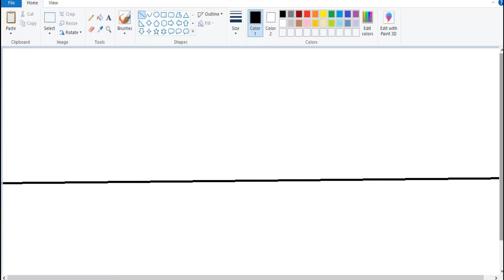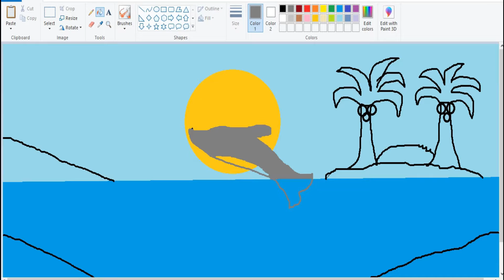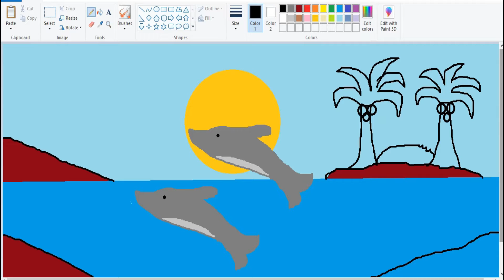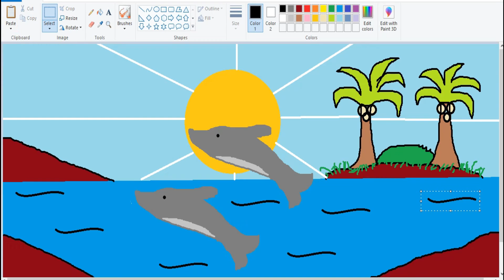Dolphin Drawing in MS paint | Step by step Window Paint Drawing tutorial in computer for kids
Coloring fun
Village scenery
Riverside scenery

kids video
animals name
animals for babies
animals toys
race toy time horse
horse house toy
Farm Animal Toys
remote control horse toy
battery operated elephant
elephant toy train
indian toy train remote control
remote bus
kids remote control helicopter
remote control drone
remote control drone bike
Best Flying RC Drone
animation for kids
toddler shows
nature video for kids
cute baby dogs and cats
dog videos barking
funny squirrel videos for dogs
funny squirrel screaming
squirrel chirping
squirrel squeaking
squirrel chattering
squirrel chirping
squirrel sound effect
sparrow videos
diy games,diy snake & ladder,handmade games,diy games with paper,diy